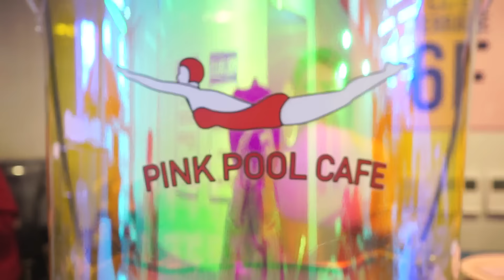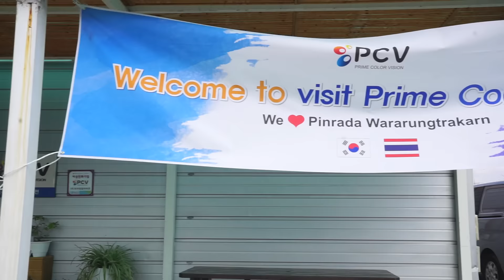Spring in Seoul 2017! อันยองอปป้า..ทริปงาน เที่ยว กิน ช็อป ถ่ายรูป | Onnbaby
อันยองงงง! วันนี้แอบพามาเที่ยวเกาหลีกันนะคะ จริงๆเกาหลีเป็นประเทศที่ออนมาหลายครั้งมากแล้ว แต่ไม่เคยได้ทำ VDO พาเที่ยวเลย พอมาครั้งนี้ออนเลยถือโอกาสทำ VDO พาเที่ยวให้ดูกันค่ะ อาจไม่ได้เที่ยวมาก เพราะจริงๆทริปนี้เป็น Business trip ไปดูงานของ Pro Trend Color และ Flawless Me เลย แต่ยังไงก็หวังว่าจะชอบกันนะคะ